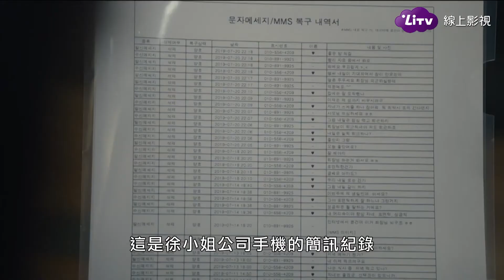《歡迎來到第2人生》RAIN橫掃林智妍出場！一句話發現事情有詐！｜LiTV 線上看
10/28(四)起，每周一至五，每天兩集免費看

劇情簡介：李宰尚，韓國五大律師事務所之一的JK律師事務所的精英律師，為了贏可以由無創造到有，為了自己的利益而去幫助那些專走法律漏洞的人的獨行俠律師。他在某一天因為疑問的事故而瞬間被吸進另一個平行世界，變身為剛直的「專業窮相」檢察官，開始了他與之前完全不同的人生。